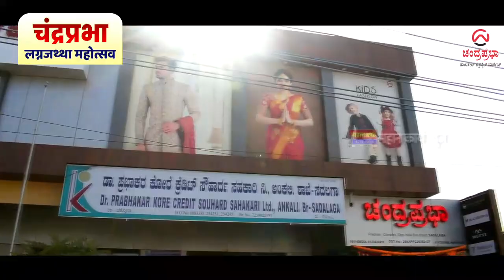महाशिवरात्री निमित्त मल्लिकार्जुन देवालयात भक्तांची गर्दी; 1 लाख प्रतींचे वाटप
महाशिवरात्री निमित्त मल्लिकार्जुन देवालयात भक्तांची गर्दी : मृत्युंजय मंत्र व रुद्र गायत्री मंत्राच्या 1 लाख प्रतींचे वाटप